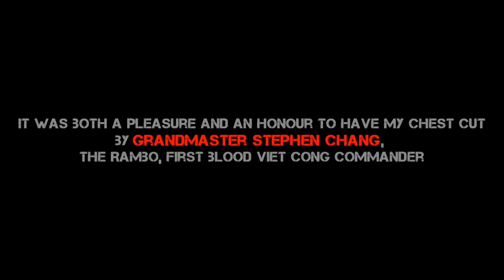RAMBO STALLONE - FIRST BLOOD ( filming location video ) VC Commander Returns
First Blood (also known as Rambo or Rambo: First Blood outside the US), is a 1982 action/adventure film directed by Ted Kotcheff.

First Blood is simply one of the best films ever made. I think it transcends the action film genre and has stood the test of time. Stallone was immensely popular back in the 80's and if it is true that he hated the first cut of the film, then one can only say that he is lucky that he didn't get his wish to scrap the entire thing.

John Rambo is first introduced to us as he is walking into a small town to look for a friend of his that he served in Vietnam with. Upon discovering that he contracted cancer coming back from the war, Rambo wanders aimlessly into town. He is greeted by a small town overzealous sheriff named Will Teasle, played wonderfully by Brian Denehy. He at first tells Rambo that he will help him out and give him a ride. When Rambo asks if he can find a good place to eat, Teasle directs him to a diner about 10 miles up the highway. Rambo asks if there is a law against him eating in the town, Teasle, says yea, me. This sets up the premise as Rambo begins walking back into town. Arrested for vagrancy, Rambo is taken to the local jail and we meet some of the local redneck officers, notably, a young David Caruso, who seems to be the only one who empathizes with Rambo. Finally, he escapes the jail and takes the entire small town sheriff department and the military on a hunt into the local "jungle."

First Blood has strength of character. It has frenetic action scenes and every actor in the film is at the top of their game. Samuel Trautman, Rambo's mentor and former Colonel in the war, is played by Richard Crenna as a no nonsense but empathetic man. He knows Rambo has pushed back a little too hard but he understands where his plight comes from. He wants to avoid more bloodshed but at the same time he doesn't completely agree with how Rambo has been treated. He is obviously a law abiding citizen, but he knows that not all the laws were upheld when dealing with Rambo.

Sylvester Stallone is RAMBO. There is no one else that could play him. Just like Harrison Ford embodies Indiana Jones and Bruce Willis is John McClane, Stallone is about as good as he has ever been here. He is quiet, he is strong and his physicality creates a character that many of us can empathize with and eventually root for. David Morell wrote a different character in his book but Stallone paints him more as a sympathetic character. He is correct in doing so. While Morell's vision is still present, this is more of Stallone's creation. Rambo is about as unique a character present in film history.

First Blood is a film released in 1982, but in my opinion it set a new standard for action film stars. I think James Bond was pretty much your standard action film star before that. He was smooth and debonair and nothing went wrong for him. Rambo, at least in First Blood, is realistic. He bleeds, he cries, and he wears his emotion on his sleeve. This is someone that many of us could and can relate to. The sequels made him larger than life and that is fine, but this small film done by the Carolco guys is about as perfect a film as you can get.